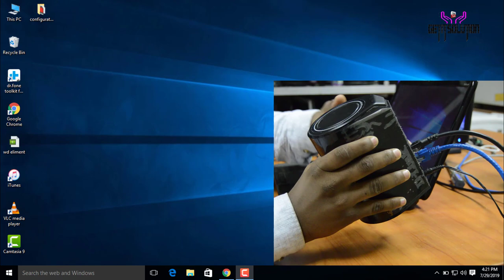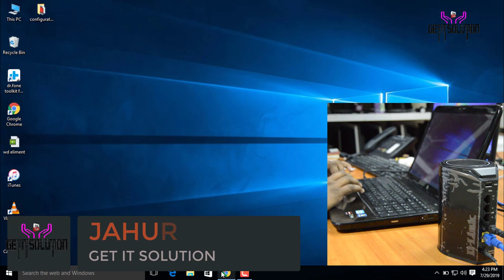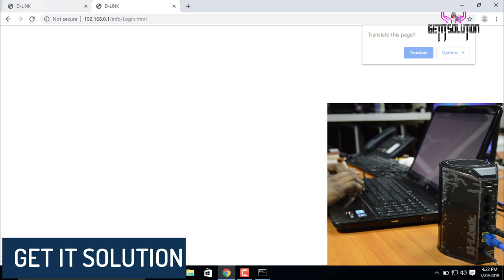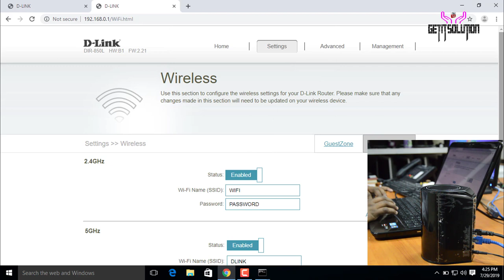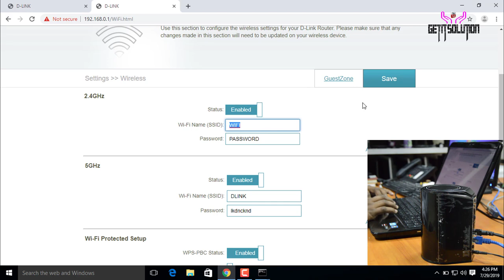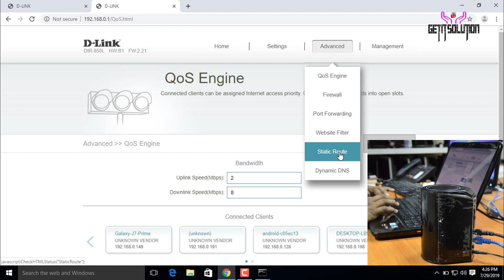Etisalat D-LINK DIR 850L First Configuration Etisalat Wifi , URDU, HINDI 2019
iN THIS VIDEO I AM GOING TO SHOW HOW TO CONFIGURE DLINK WIFI ROUTER OR HOW TO RESET WIFI ADMIN PASSWORD OR HOW TO CHANGE WIFI PASSWORD WIFI NAME AND AND QoS setting access control , web filter, static ip configuration , poope configuration  and etc.

*** TP-Link 4G Wifi Router [ Archer MR200 ] Languase In Hindi Pleae Watch This Video Tutorial 2019

hello dosto welcome to my channel get IT Solution Mera channel Mein apko Swagat hai is video mein main aap ko batana Ala Hoon Kis Tarah Se Wi-Fi router configure karta hai aur bhi bata raha hoon Kaisa Wi-Fi password Wi-Fi I name router admin username password change karta hai aur aur Udhar Wi-Fi router ko Kis Tarah Se a protect kar protect karta hai Wi-Fi router access control setup Wi-Fi router queue OS setup Wi-Fi router

Wi-Fi router QS engineer setup Wi-Fi router Firewall set of Wi-Fi router port forwarding Wi-Fi router by side fielder Wi-Fi router static route Wi-Fi router dynamic DNS setup Wi-Fi router wireless setup Wi-Fi router SSID change 2.4 giga awards Wi-Fi router username password changing 5 GHz Wi-Fi name Wi-Fi password setup Wi-Fi protected setup WPS PVC status wtsp status Wi-Fi router static IP setup Wi-Fi router Mac filter set of Wi-Fi router DCP TP POS setup Wi-Fi router pptp setup Wi-Fi router L2 TP setup and DS Lite setup Wi-Fi router Firewall upgrade for Wi-Fi router